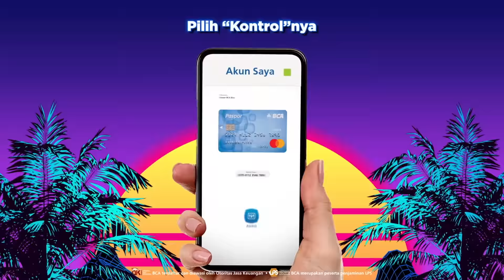Cara Baru Transaksi Seru Bersama ASMARA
ASMARA Datang Kembali!

Kali ini mau mengingatkan para Asmara Lovers untuk aktivasi debit online kamu di BCA mobile. Pastikan kartu kamu adalah Debit BCA Mastercard yang udah ada chipnya ya.

Untuk cara aktivasinya, tonton video ini sampai selesai.